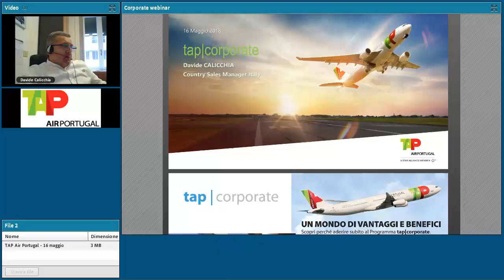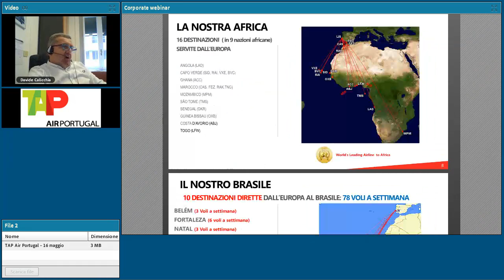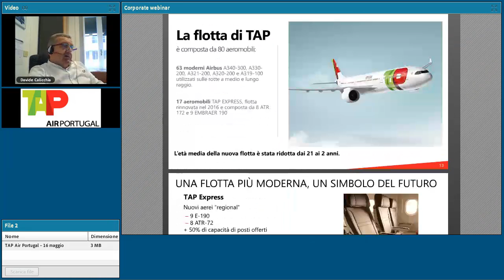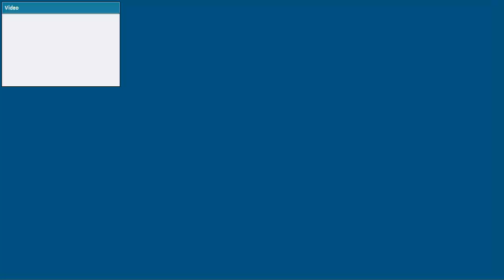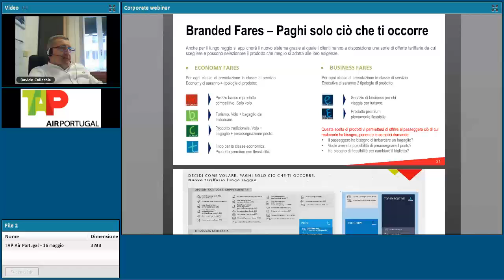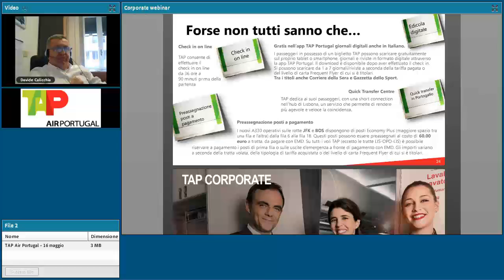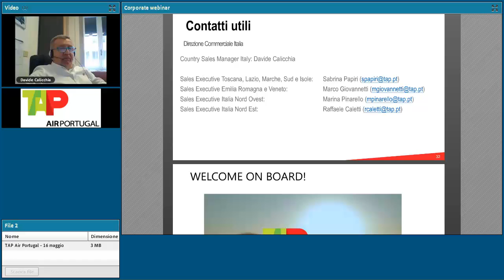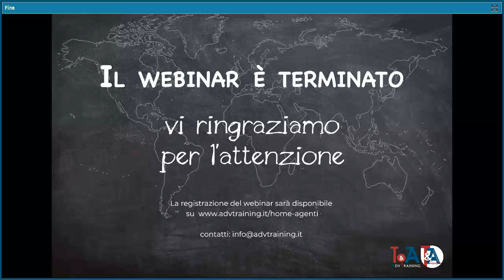TAP Air Portugal - Business Travel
a cura di Davide Calicchia, Country Sales Manager Italia